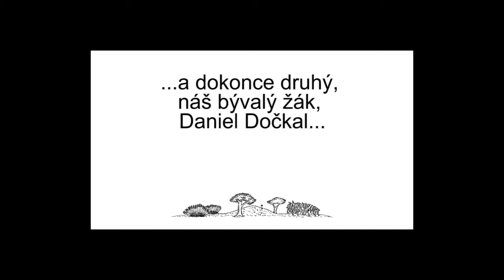Otevření zahrady v Ostopovicích 2015